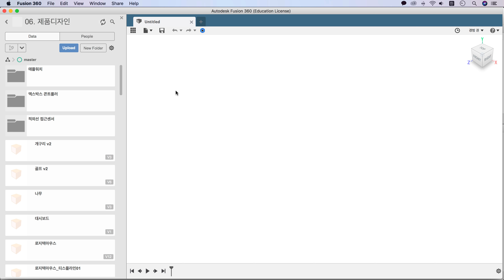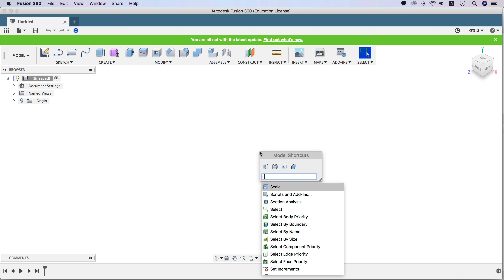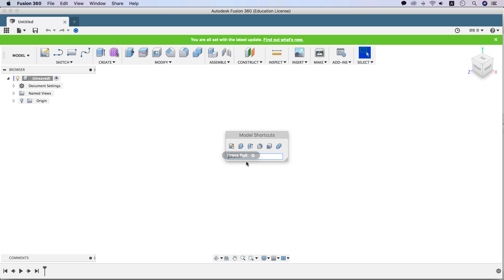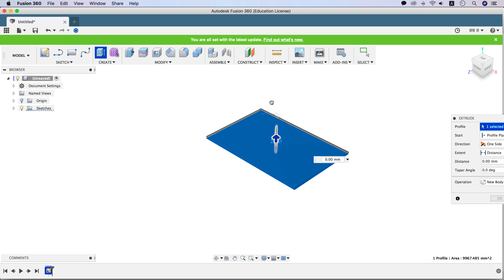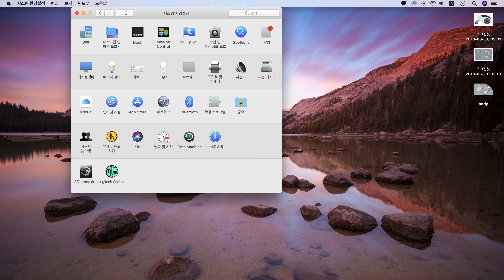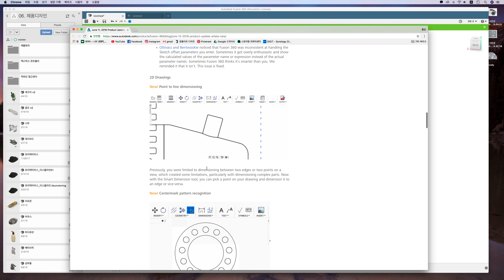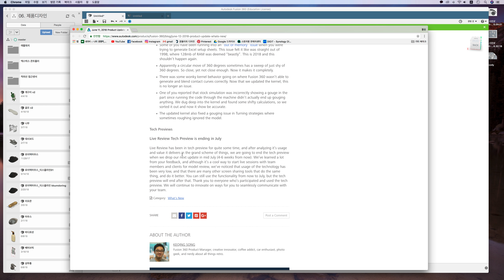퓨전 360 2018년 6월 12일 업데이트 내용(Fusion 360 update june 12)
수강문의